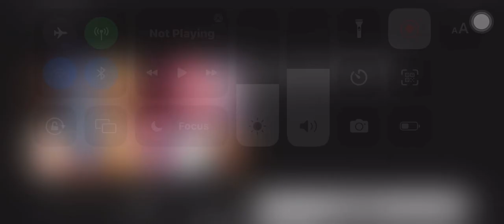Cookie Run Kingdom The Legend of the Ted Sragon Episode More Info Trailer